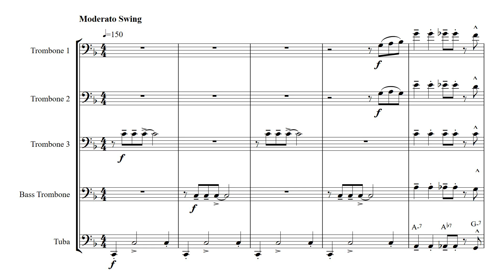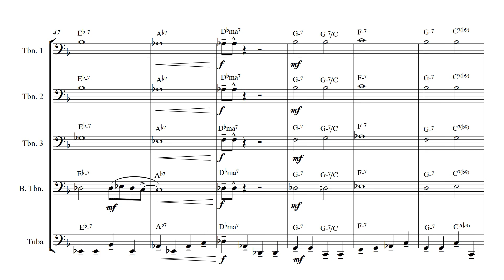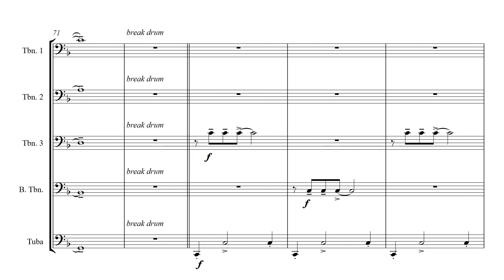M Lewis "How high the moon" - Low Brass with Jazz Trio